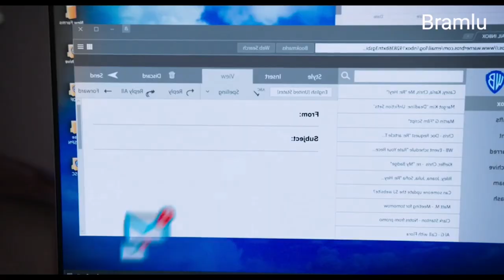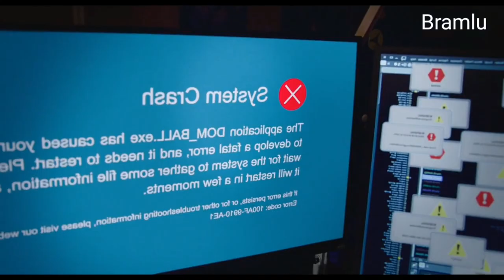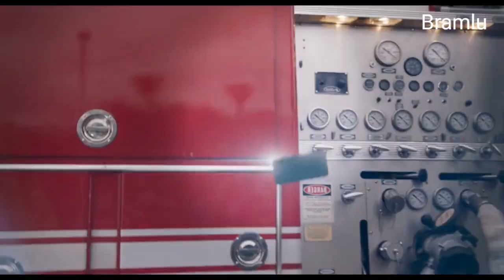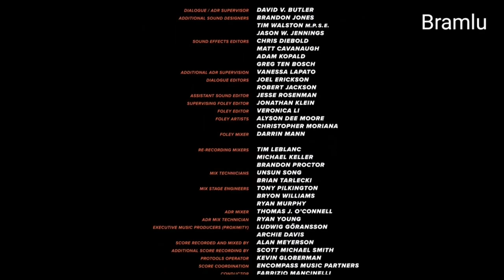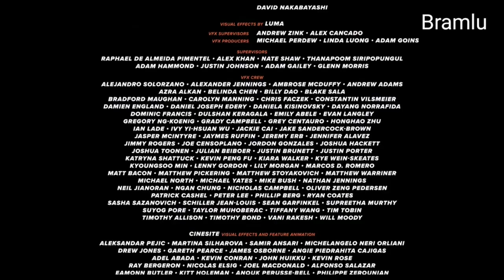Resumen de Space jam 2 película completa en Español latino | te cuento en 10 minutos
Mira lo que paso después de 25 años regresa esta hermosa película en la parte 2 el final no me lo esperaba tienes que verlo.

Atrapado en el espacio digital, la superestrella del baloncesto LeBron James se une a la banda de los Looney Tunes para derrotar al Goon Squad en un juego de baloncesto y salvar a su hijo.
Fecha de estreno: 14 de julio de 2021 (Francia)
Director: Malcolm D. Lee
Adaptaciones de: Space Jam: el juego del siglo
Productores: LeBron James, Ryan Coogler, Maverick Carter, Duncan Henderson
Productoras: Warner Bros., Warner Bros. Animation, Warner Animation Group, Proximity, SpringHill Company